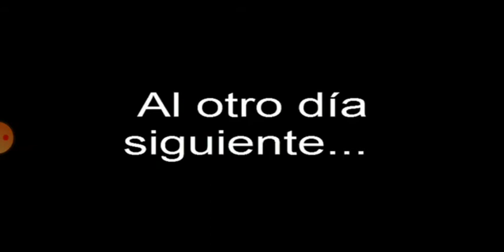Não toque o ps3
O Boris é um besta